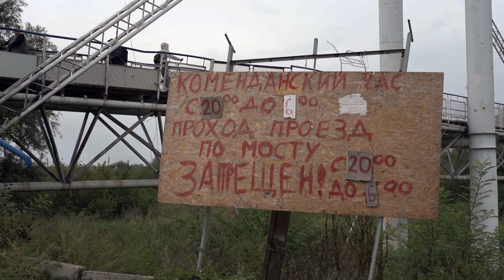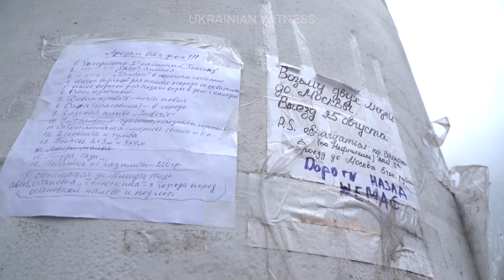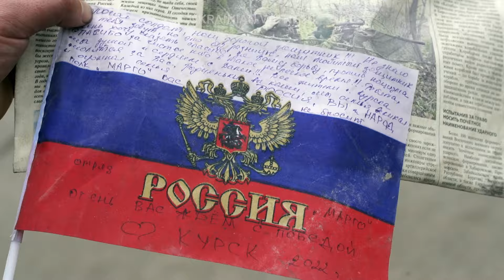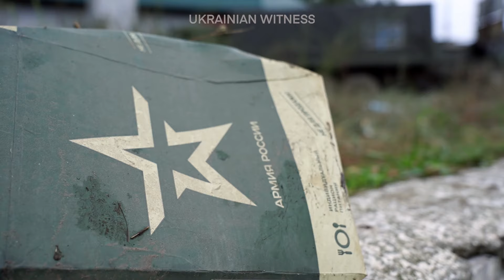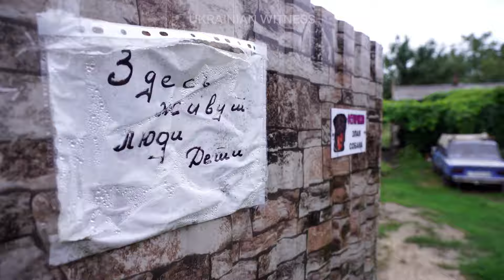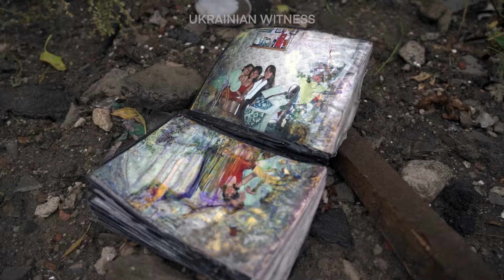«Тікали, як щури». Ізюмці розповіли, як вони пережили півроку окупації | Ізюм новини. UW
Команда «Українського Свідка» разом з військовим кореспондентом Олексієм Продайводою відправилася у відрядження до звільненого Ізюма. Там наші журналісти побачили не тільки післяокупаційну руїну, але й покинуту російську техніку, кількість якої вразила навіть військових.

❓Яким було ставлення окупантів до місцевого населення?

❓Як відступали окупанти, коли почався контрнаступ?

❓Як ізюмці переживали двотижневу комендантську годину, під час якої не можна було виходити на вулицю?

❓Деокупація міста з військової точки зору. Як проходило звільнення Ізюма військами ЗСУ?

❓Море військової техніки і зимовий одяг. Росіяни готувались зимувати в місті?

❓Як зараз живуть ізюмці і з якими гуманітарними проблемами стикаються після звільнення міста?

Бої за Ізюм тривали з 24 лютого 2022 року, 1 квітня російські війська зайшли в місто. 10 вересня ЗСУ вибили їх з цього району.